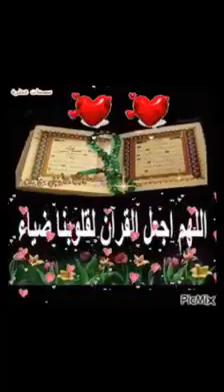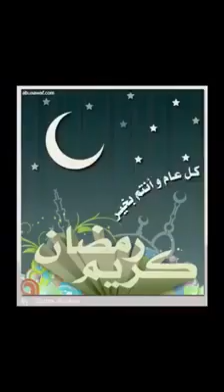Heesta Afuraay Siciid Mire Xaydar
Elmi Osman Farah Boodhari